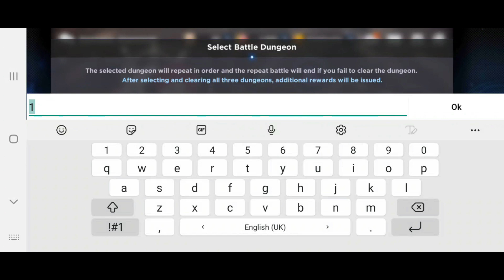GrandChase Arenasis hammer rank 4 Full Auto(11 Full Si)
rank 4 need fsi peps , no comment and my p2 is rng since my harpe need the crit from his s2 bomb.

00:00 - 0:12 : Auto Setting
00:22 - 02:00 : Phase 1 | Death Curse (zero , lass , rufus , cindy)
02:05 - 03:43 : Phase 2 | Call Lightning (jin , hwarin , ley , harpe)
03:49 - 05:45 : Phase 3 | Dead Swamp (callisto , kanavan , lapis , serdin)